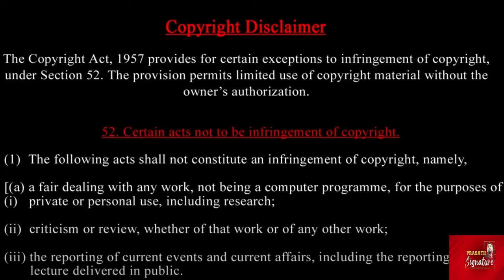Gangster Politician Mukhtar Ansari Dies- For whose victory his death was performed in uttar pradesh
Prasath signature
mukhtar death reason, Death of gangster Mukhtar Ansari has become a political issue as predicted. Akhilesh Yadav, Owaisi, Mayawati to Congress 's Pappu Yadav .. Everyone is targeting UP CM Yogi Adityanath 's Government and some have even declared this as murder. But Sushant Sinha brings you the alleged last Phone conversation of Mukhtar Ansari with his kids. Listen to the audio as it tells a lot.
Several politicians, like RJD leader Tejashwi Yadav and AIMIM Chief Asaduddin Owaisi, raised questions over the death of gangster-turned-politician Mukhtar Ansari. Owaisi and Tejashwi mirrored Ansari's family allegation that he was poisoned in jail. BSP chief Mayawati called for a probe into the dreaded gangster's family's allegations